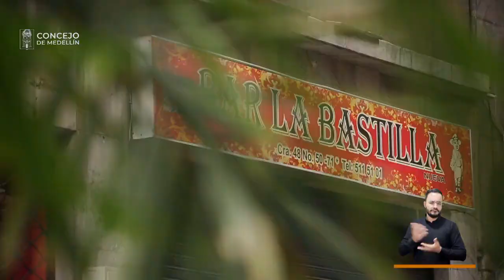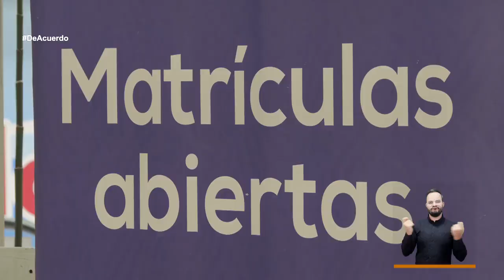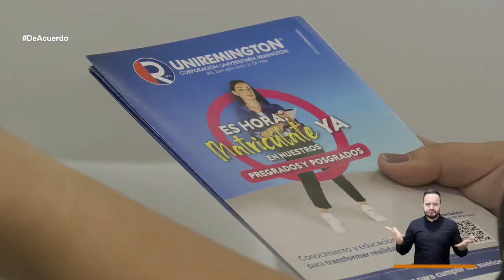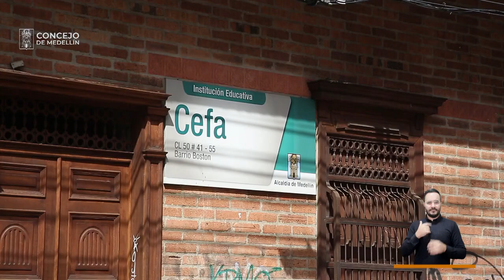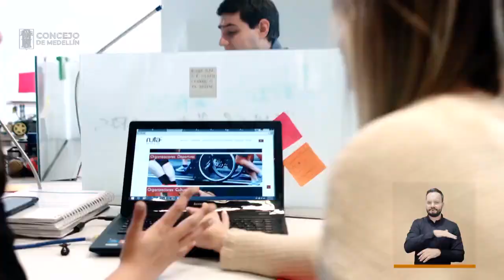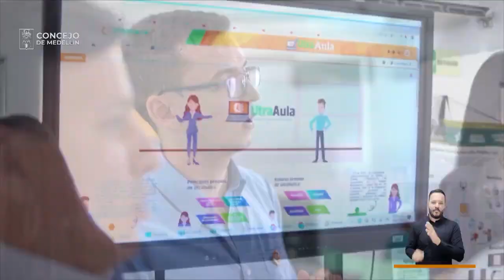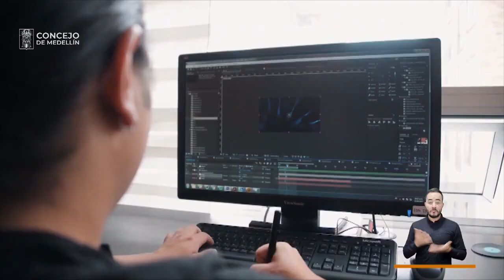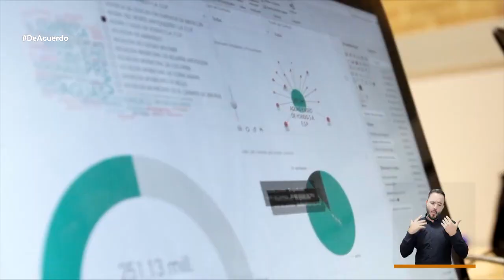De Acuerdo - 9 de octubre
Ante la negociación de las acciones de une -tigo, el concejo cree que debe  prevalecer la  salvaguarda  del patrimonio público y el tiempo no da espera.

Se crea un El Fondo de Ciencia, Tecnología e Innovación  para convertir los sueños en realidad

Se cierne sobre la ciudad una crisis sanitaria y ambiental que amerita poner el foco sobre ella: el cierre del vaso altair en Pradera

Reciclar edificios para  superar  el déficit  de vivienda en Medellín, la propuesta está en movimiento.

El centro de Medellín es la ciudad educativa más grande del país.